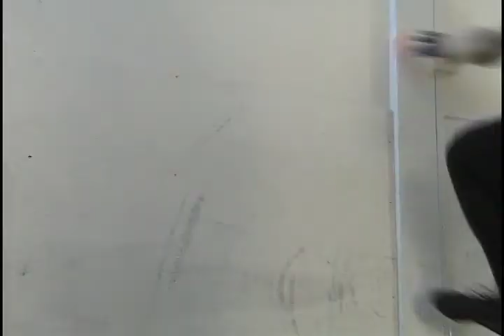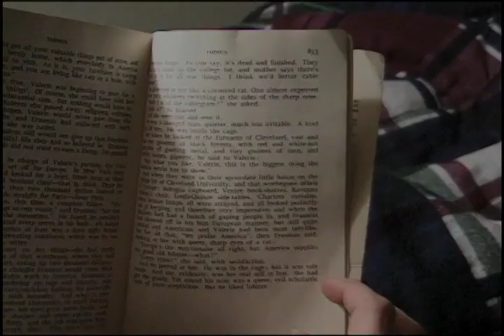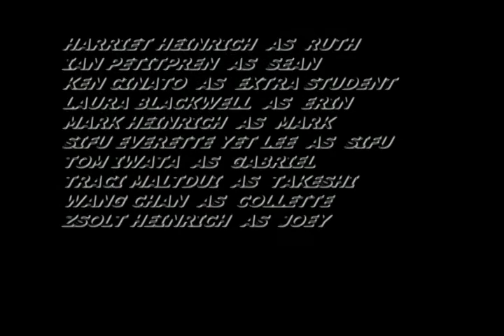Gate of Souls Part V Remember the Truth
Sifu finds out that Iron Phoenix still remains inside Mark and is getting strong enough to possess him.
Sifu makes preparations to banish her for good while Mark fights Iron Phoenix for possession of his body.
In the end all will be revealed.